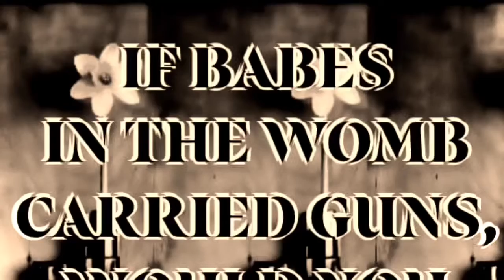BABES (l Gave My Baby A Gun)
Copyright Blue Frances 2022